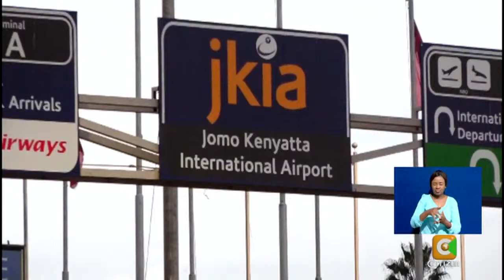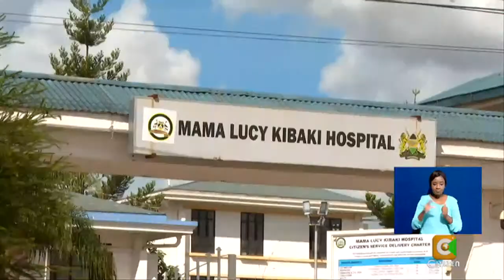Mama Lucy Hospital Management Board disbanded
The Nairobi County Governmemt has dissolved the Mama Lucy Kibaki hospital board, appointing a new 8-member board to oversee operations at the facility. In sweeping changes announced Monday, Dr. Bernard Gituma was named as the new superintendent at the Mama Lucy hospital with the outgoing head Dr. Emma Mutio, moving to Pumwani Hospital where she will be working as a specialist. The move comes after an uproar by Kenyans following a viral video that showed a pregnant woman writhing in pain on the floor at the facility